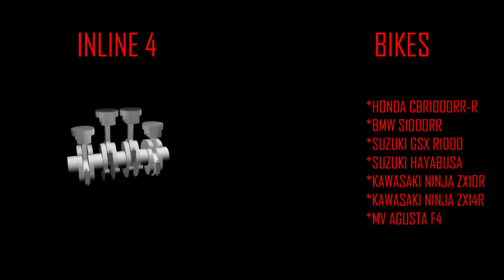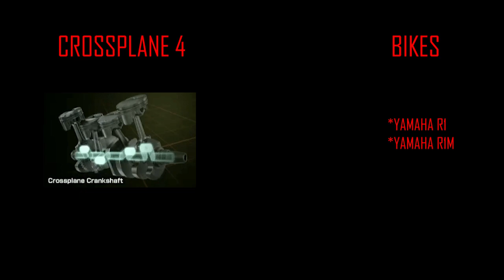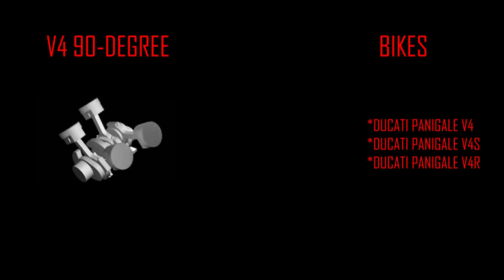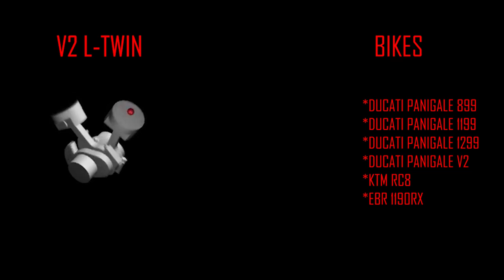Crossplane,V4 or L-Twin? Which superbike engine makes the best sound?